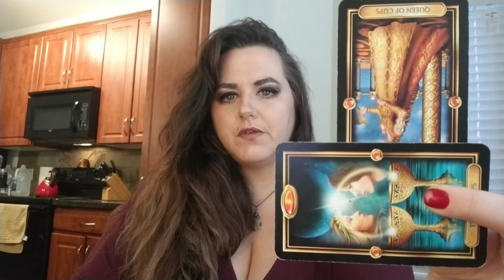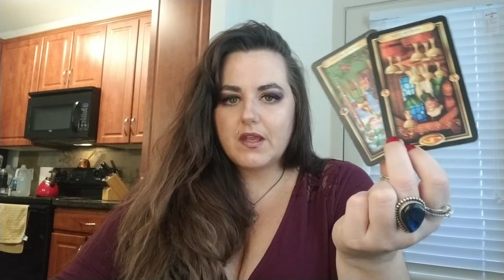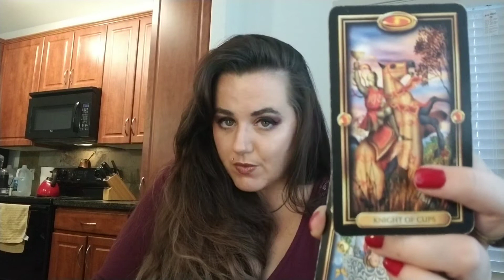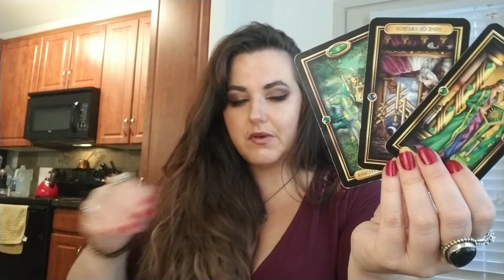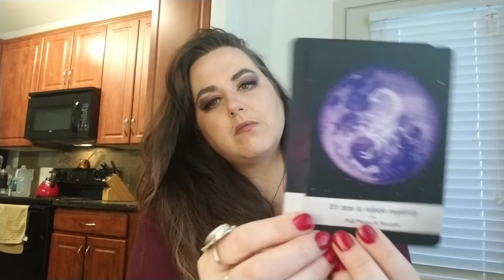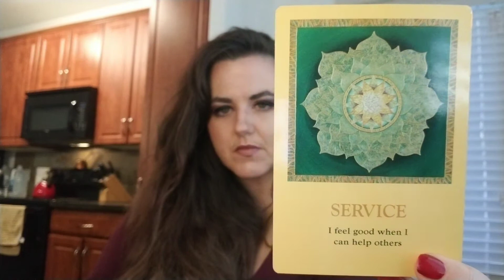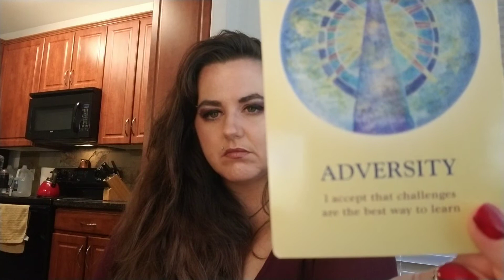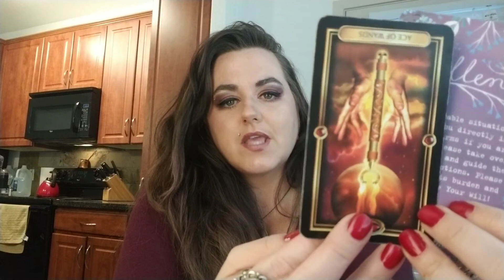Aries - Wobbling but not TKO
A message from the divine about recovery and focus on this time of struggle.

Personal readings are now available by emailing me at

Please select the reading type, provide a brief synopsis (approx or less than one paragraph of who, what, when, where, with questions... what are you really wanting to know) and your name. Alias's are perfectly acceptable and will not necessarily change the channeled message.

Payment is due in full at time of reading and link to reading will not be provided until payment processes, thank you. I will perform a pre-recorded video with link provided from your original email unless otherwise specified in your request.

Quick one question reading - $30.00 (4 card past, present, future, clarifier spread from tarot)

Personal reading - $65.00 (Celtic cross spread - 10 cards from tarot)

Love and relationship reading - $80.00 (Celtic cross plus partner cards with clarifiers - 18 cards from multiple decks)

Extended personal - $140.00 (celtic cross with clarifiers and specific topic details - 30 cards from multiple decks)

All inclusive yearly advice reading $260.00 (life progression spread consisting of 45 cards from multiple decks)

Emergency live Skype or messenger reading - $350.00 (interactive reading, unlimited cards,  that will utilize multiple decks and provide specific advice)